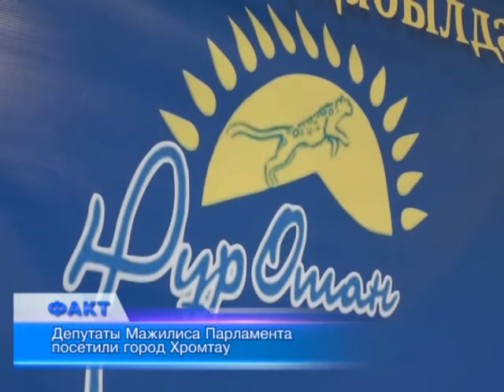В этом году на развитие Хромтау выделено свыше 1 миллиарда тенге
Депутаты Мажилиса Парламента Глеб Щегельский и Избак Умурзаков сегодня посетили город Хромтау. Как известно, он единственный в нашей области, вошедший в программу развития 27 моногородов Казахстана. В рамках программы планируется реализовать крупные инвестиционные проекты, а также основать вспомогательные и обслуживающие компании совместно с градообразующими предприятиями, развить малый и средний бизнес и создать постоянные рабочие места вне градообразующего предприятия. На этом предприятии на сегодня задействована большая часть населения. Остальные 30% жителей райцентра (а это всего лишь около 2.000 человек) имеют собственный бизнес. Народные избранники ознакомились с ходом реализации государственной программы и выслушали предложения местных чиновников. Чтобы в случае кризиса обезопасить людей от безработицы, необходимо расширить сеть среднего и малого бизнеса, считают в этой связи наши депутаты.
Аким Хромтау Аскар Нуртазин в ходе встречи, в свою очередь, рассказал о проделанной в рамках программы работе. Так, на 96 млн тг, выделенных в 2012-м году, были отремонтированы системы отопления и канализации в ряде соцучреждений, высажены деревья в городском парке, построено 8  дворовых площадок и проведено освещение на нескольких улицах. 198 млн тг. освоено в прошлом году. В текущем предстоит потратить во благо народа ещё более значительную сумму - свыше 1 млрд тг. По словам главы Хромтау, половина этих денег уже использована: отремонтирована одна из школ, несколько улиц, реконструированы сети водо- и теплоснабжения.